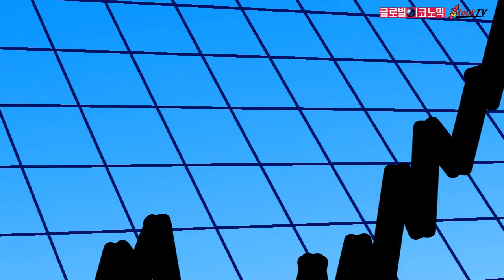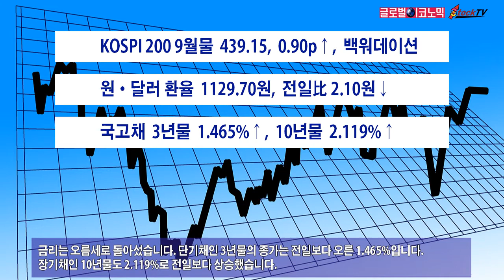KOSPI 200 선물 하룻만에 백워데이션 전환…금리 오름세, 신용잔고 연중 최고 수준. 2021년 7월 6일 글로벌이코노믹 제작.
KOSPI 200 9월물 선물지수는 6일 전일보다 0.90 포인트 오른 439.15로 장을 마감했습니다. 시장 베이시스는 –0.35로 콘탱고에서 하룻만에 백워데이션으로 전환했습니다.